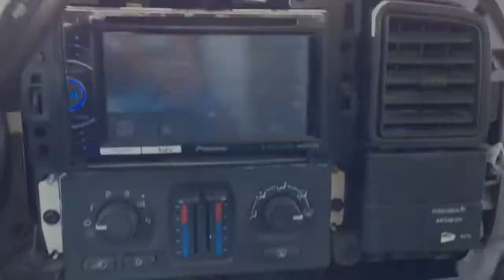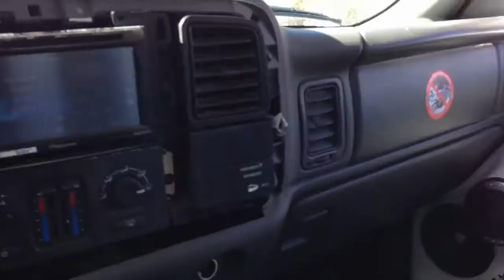Extreme car audio subwoofer BASS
Nice day so decided to wash the truck and take it to the spot for another low lows bass song rebassed by dj Kirby .
Remember to hit that thumbs up 👍